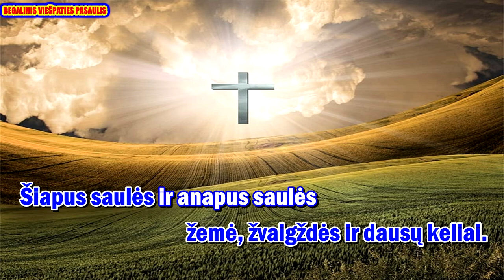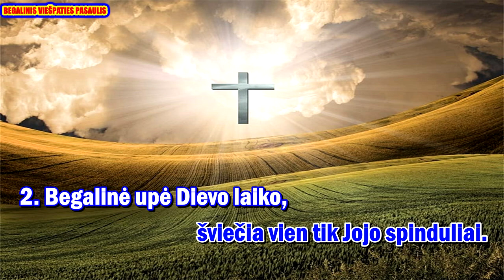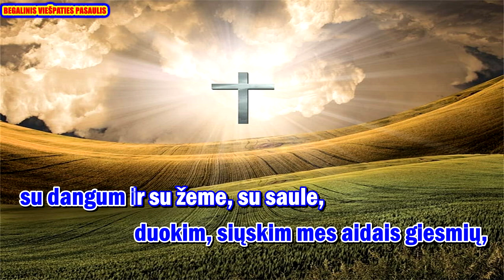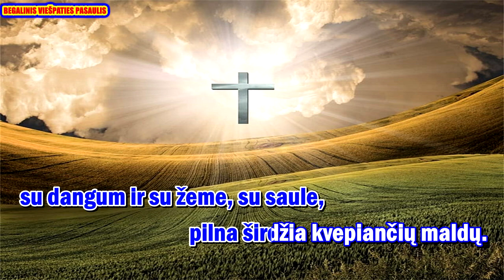BEGALINIS VIEŠPATIES PASAULIS ( karaoke, II var be choro, su melodija ir zodziais )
Giesmė: „BEGALINIS VIEŠPATIES PASAULIS “

Palaimingo giedojimo!

Žodžiai: Bernardo Brazdžionio
Muzika:  Kazimiero Senkaus